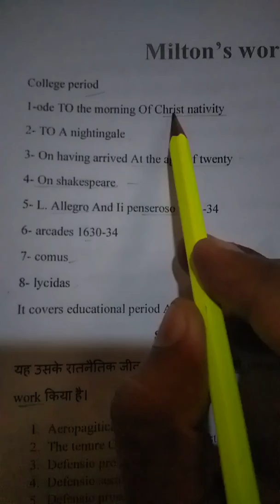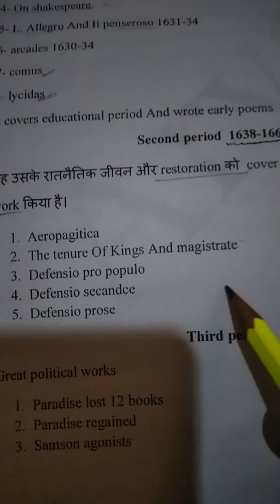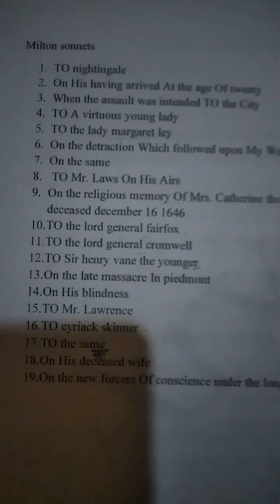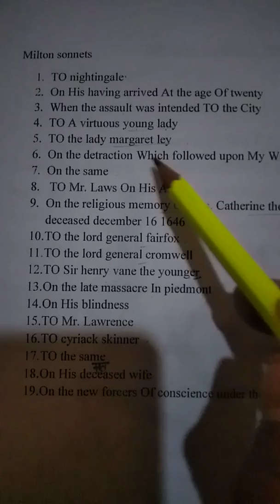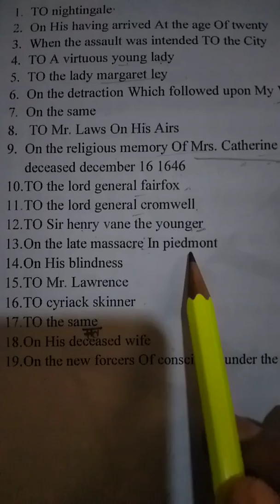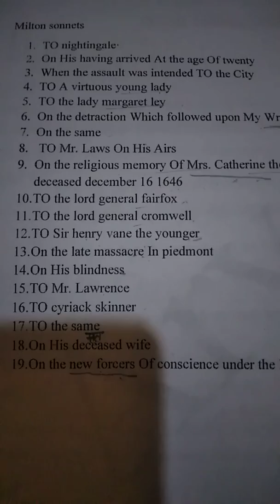धमाकेदार ट्रिक John Milton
पूरा वर्क एक ही vedio में